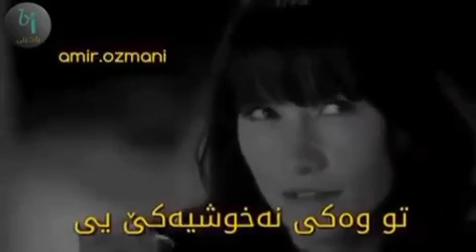حةشتة دكةم i love you